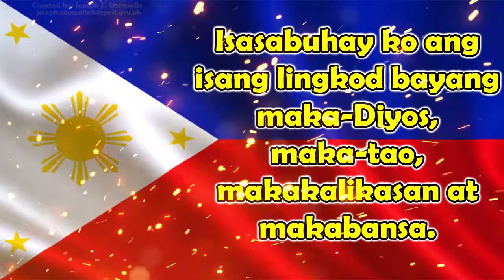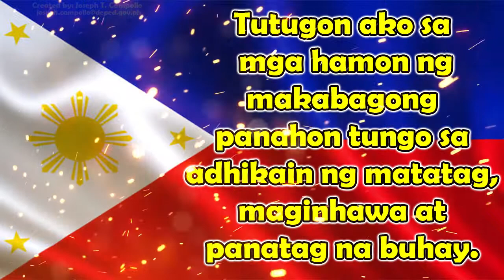Panunumpa ng Lingkod Bayan CSC 2021